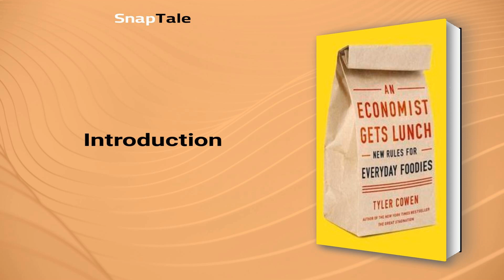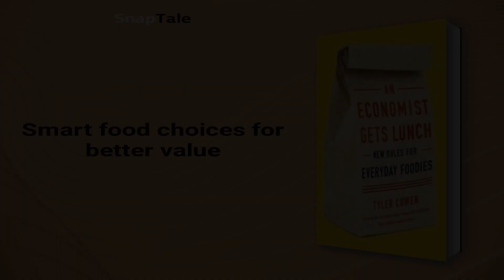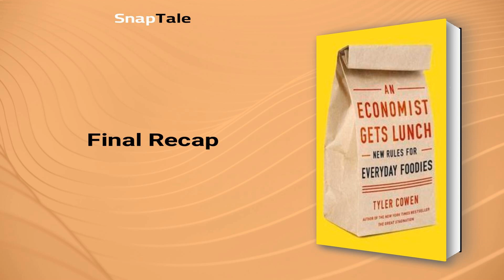An Economist Gets Lunch by Tyler Cowen: 10 Minute Summary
*BOOK SUMMARY*

TITLE - An Economist Gets Lunch: New Rules for Everyday Foodies

AUTHOR - Tyler Cowen

DESCRIPTION:
📖 "An Economist Gets Lunch" challenges the conventional ideas about food snobbery & sustainability. Tyler Cowen explains how local food doesn't necessarily mean better for the environment, and how cheap options can be healthy and exciting. This thought-provoking guide shows how to find delicious, affordable meals anywhere, and how it can impact feeding the world.

TIMESTAMPS:
⌚ 00:00 Introduction
⌚ 01:08 The Truth About Agribusiness
⌚ 01:42 Demystifying Food Snobbery
⌚ 02:55 The Evolution of American Food Habits
⌚ 03:43 Smart food choices for better value
⌚ 04:28 Foodie Savvy
⌚ 05:53 The Dark Side of Agribusiness
⌚ 06:33 Solving Global Food Insecurity
⌚ 07:52 Eco-Friendly Eating Habits
⌚ 09:18 Final Recap